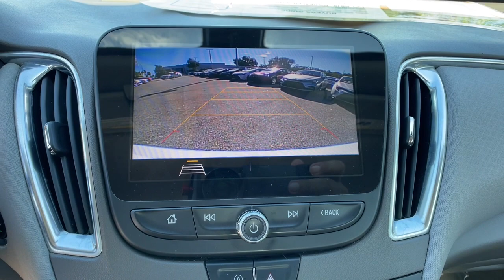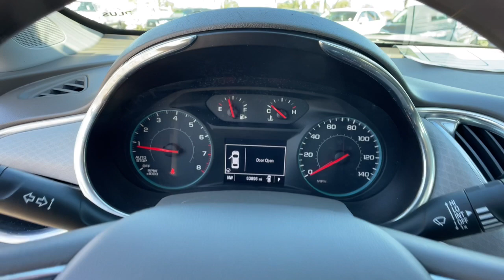2020 Chevrolet Malibu Longwood, Orlando, Lake Mary, Sanford, Daytona Beach, FL P074549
Summit White Used 2020 Chevrolet Malibu LT available in Longwood, Florida at Parks Toyota. Servicing the Orlando, Lake Mary, Sanford, Daytona Beach, FL area.

Parks Toyota
1701 South Woodland Boulevard

Lavishly luxurious, this 2020 Chevrolet Malibu is a meticulous collaboration between pleasantness and polish. With a Turbocharged Gas I4 1.5L/91 engine powering this Variable transmission, it is a vastly understated expression of your dominion over the open highway. It's outfitted with the following options: WHEELS, 17 (43.2 CM) ALUMINUM (STD), TRANSMISSION, CONTINUOUSLY VARIABLE (CVT) (STD), TIRES, P225/55R17 ALL-SEASON, BLACKWALL, SUMMIT WHITE, SEATS, FRONT BUCKET (STD), LT PREFERRED EQUIPMENT GROUP includes Standard Equipment, ENGINE, 1.5L TURBO DOHC 4-CYLINDER DI with Variable Valve Timing (VVT) (160 hp [119.3 kW] @ 5700 rpm, 184 lb-ft torque [248.4 N-m] @ 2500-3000 rpm) (STD), DARK ATMOSPHERE/ MEDIUM ASH GRAY, PREMIUM CLOTH SEAT TRIM, AUDIO SYSTEM, CHEVROLET INFOTAINMENT 3 SYSTEM, 8 DIAGONAL COLOR TOUCHSCREEN, AM/FM STEREO. Additional features for compatible phones include: Bluetooth audio streaming for 2 active devices, voice command pass-through to phone, Apple CarPlay and Android Auto capable. (STD), and Windows, power with Express-Down on all . Visit Deland Toyota at 1701 S Woodland Blvd, Deland, FL 32720 today.